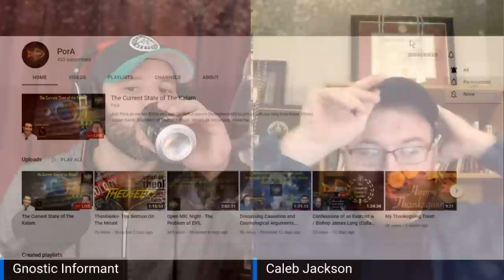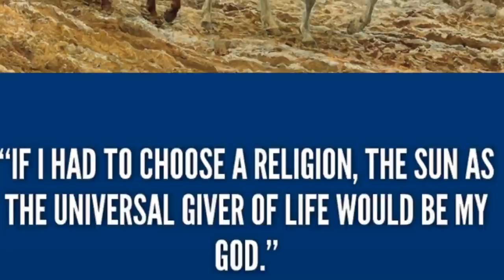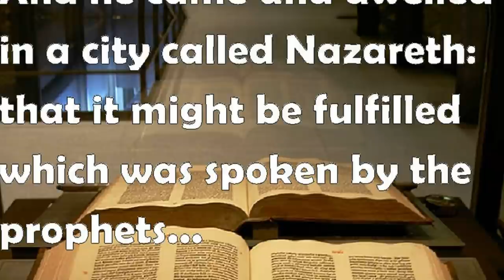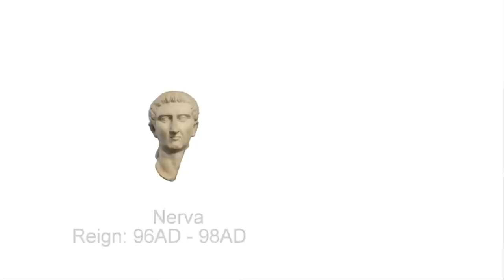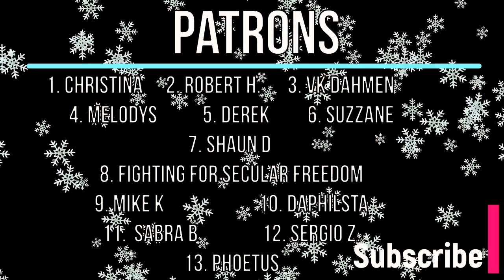Discussing Christian History | Caleb Jackson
Caleb Jackson is a non-denominational Christian author of several books including "Undead". He joins me to discuss the History of Christianity and the current state of Churches.